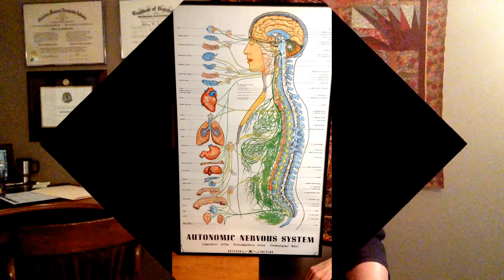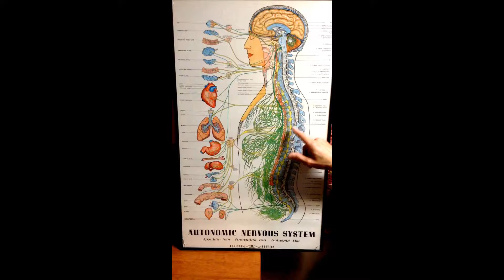Chiropractic and Infant Colic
Dr. Jeff discusses the benefits of chiropractic treatment for babies with colic.